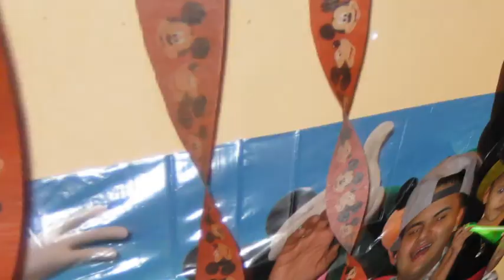DJ Springfield MA | DJ Alex Birthday Celebration!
to learn more about my DJ services.

Serving the Greater Springfield, Massachusetts area with professional sound, specialty lighting, karaoke and games your whole party can enjoy!